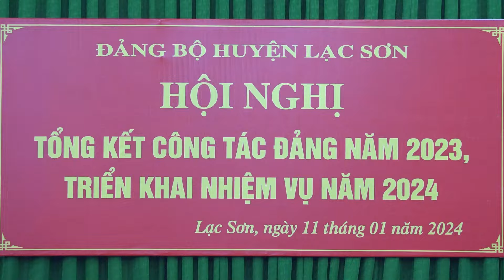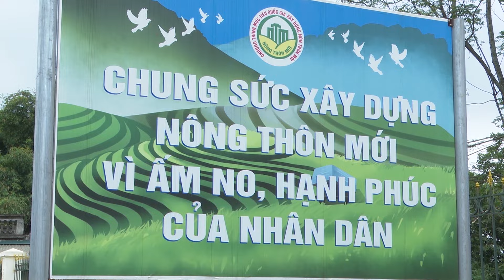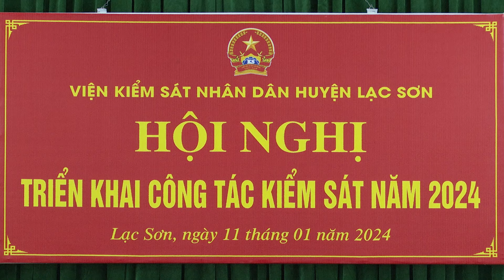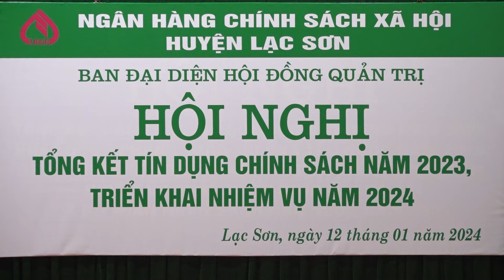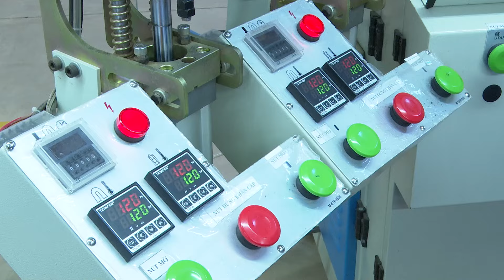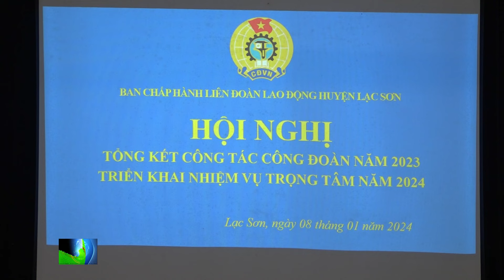Thời sự Lạc Sơn hôm nay|Lac Sơn News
Đây là bản tin thời sự huyện Lạc Sơn, tỉnh Hòa Bình. Cập nhật tin tức hàng tuần trên kênh Youtube: Người Mường TV2. Chương trình có thời lượng 15 phút với các  thông tin nổi bật về kinh tế - chính trị, văn hóa xã hội, quốc phòng, an ninh của địa phương.